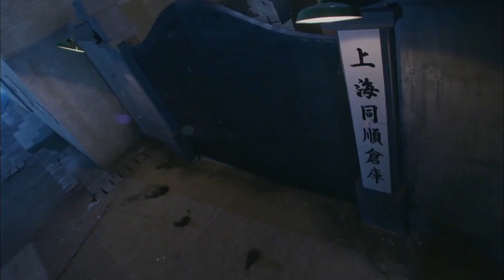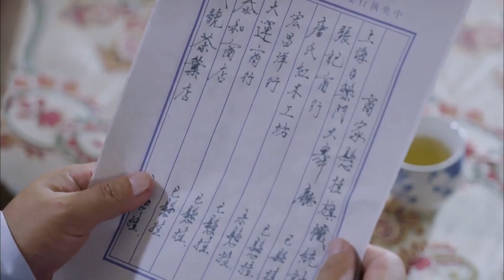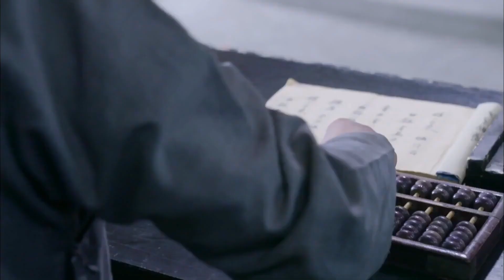【好看抗日谍战剧】潜行秘杀 35 | 天才刀客为复仇化身神秘杀手，暗中潜伏击杀军统高官，与日本特敌展开绝命较量（《琉璃》钱泳辰、《折腰》吴佳妮）— 2023最新电视剧